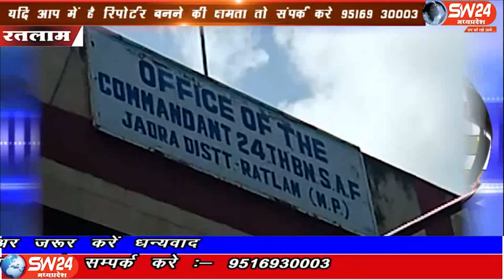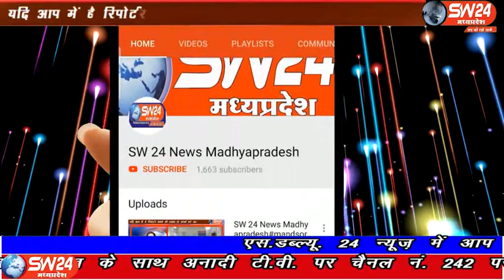sw24news ratlam, 03.10.2019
रतलाम जिले के जावरा में 2 अक्टूबर  को गांधी जयंती के पावन अवसर पर “स्वच्छ भारत- स्वस्थ भारत” को सार्थक करने की दिशा में एक कदम और आगे बढ़ाते हुए, मध्यप्रदेश विशेष सशस्त्र बल, 24वीं वाहिनी, जावरा के अधिकारियों/कर्मचारियों द्वारा यह संकल्प लिया गया